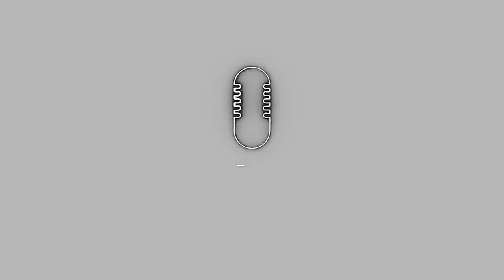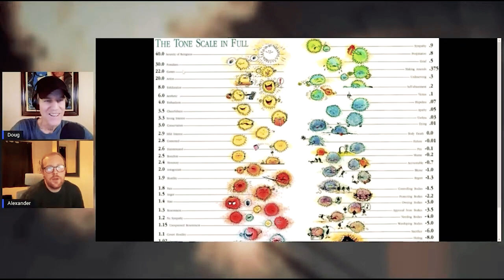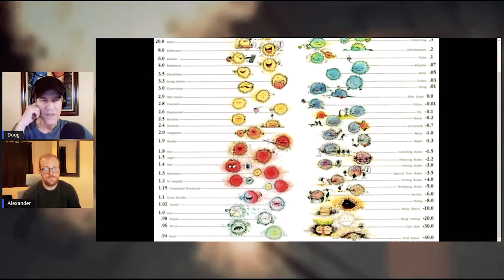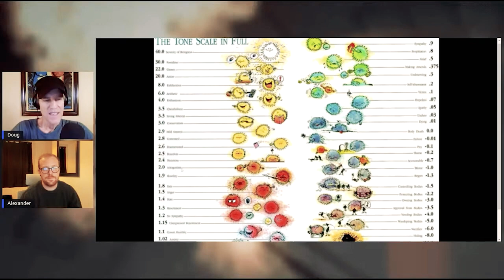Tales from the London Cult of Scientology | Alexander Barnes-Ross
Former Scientology London staff member Alexander Barnes-Ross joins us as he recounts his brief, yet intense, time spent in the cult, informative tales of caution, and subsequent recovery tips.